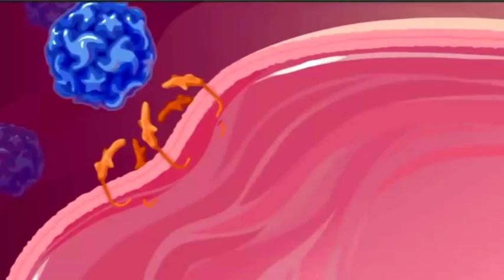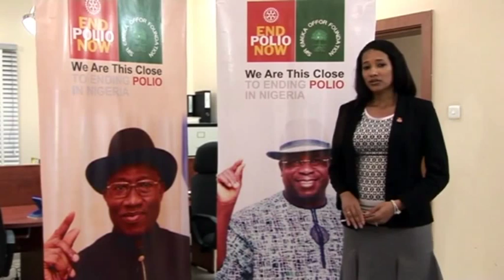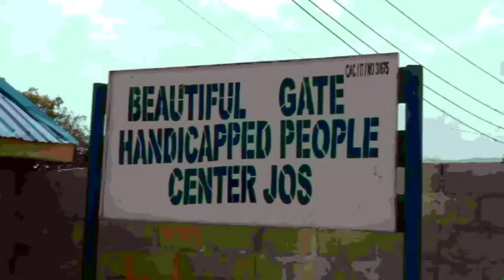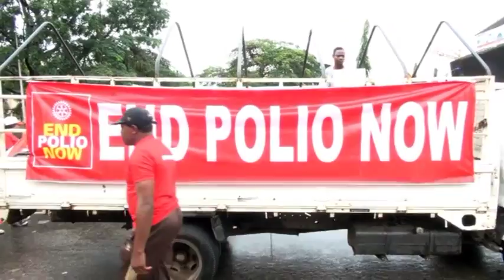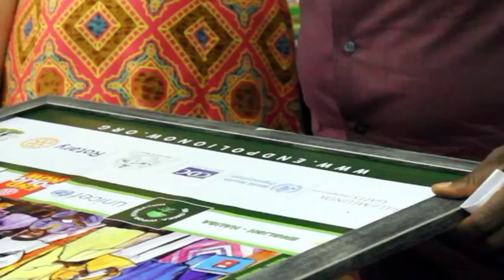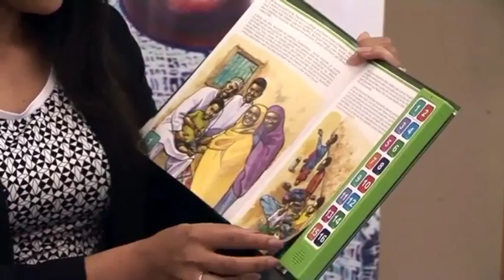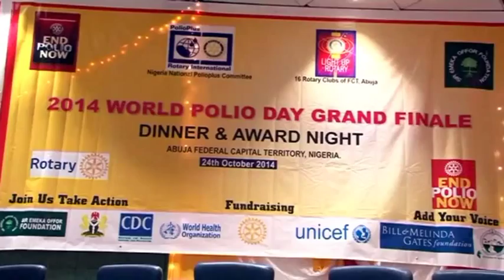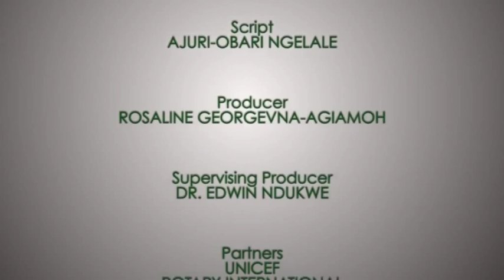Documentary on Sir Emeka Offor Foundation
A documentary on the impact of the activities of the Sir Emeka Offor  Foundation